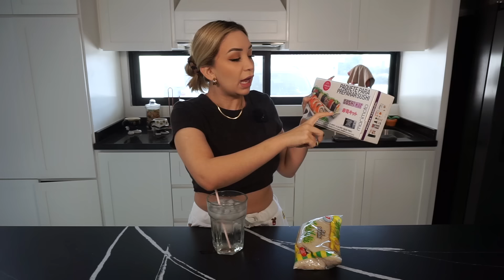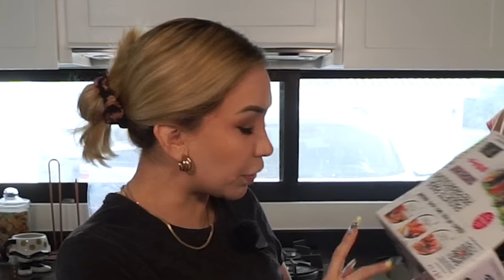D3STRIP4NDO seres marinos para dárselos de CENA a mi mARIDO (Receta de sushi)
Hola chequetetasss, este video casi me derrumba el espiritu con esa tripa del camaron pero aun asi se dio todo por el todo,